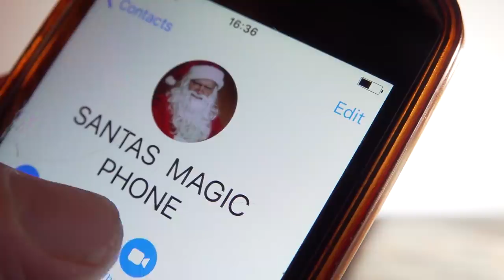Colonel Mustard & The Dijon 5 'Wonderful Xmas Time' Official Video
"We're all going to have a wonderful Xmas time and we're all going to pay it off next year."

Colonel Mustard's Winter serving of Seasons Greeblings!

Join the Yellow Movement. This is our manifesto:

"Laugh until you no longer know what it is to hate, release your soul, determine your own fate, lose your self consciousness, find anonymous awesomeness, in bottomless thoughtfulness, lose your inhibitions, forget the distractions, take non-violent direct action, be your own improvement, use your illusion. You are never alone, anyone can happen, be the best you, you can be. This is the blueprint, we are the nuisance, the fluent union of amusement. The Yellow Movement, the evolution revolution, a symbiosis of (un)conscious and conscience... do join us."

Peace, love and Mustard.